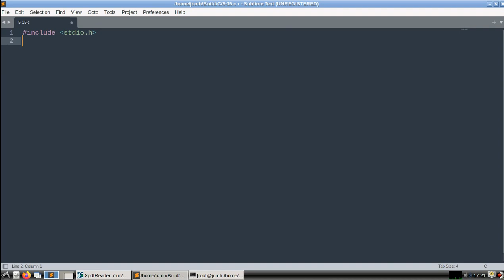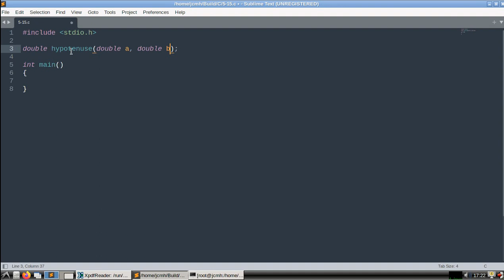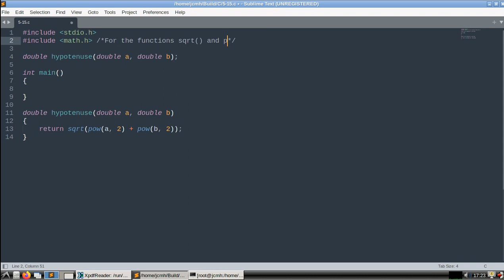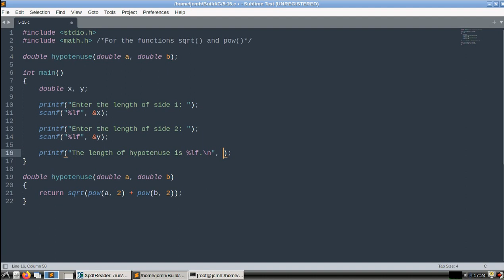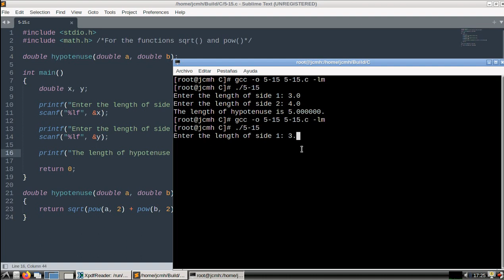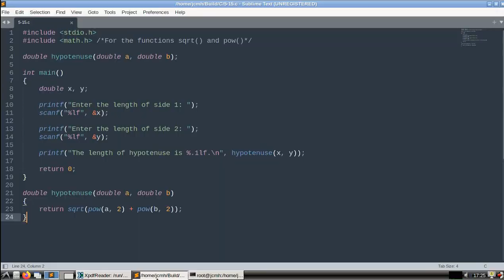C How To Program (6th edition) - Deitel & Deitel, exercise 5.15